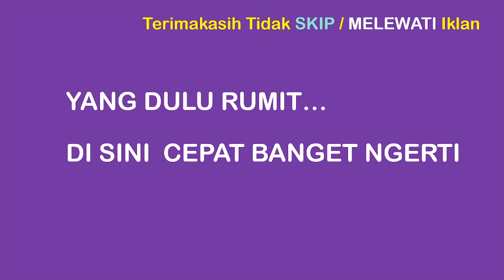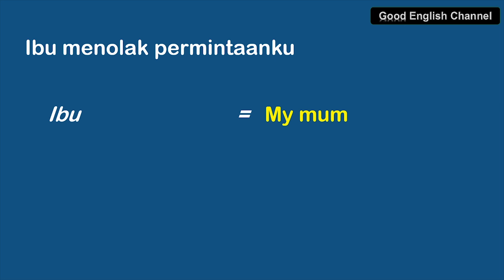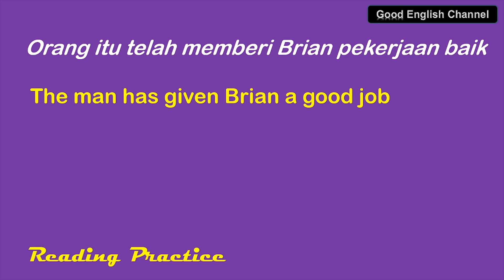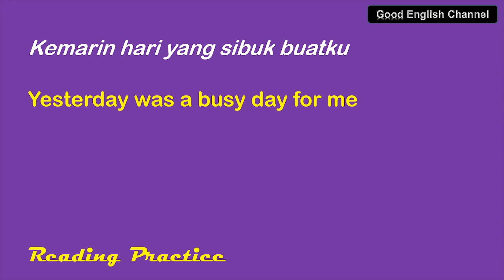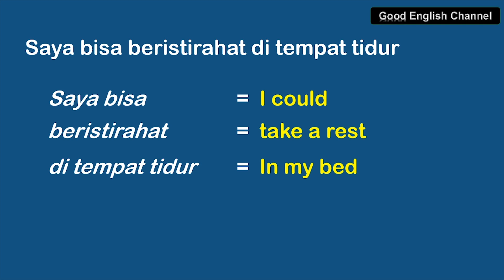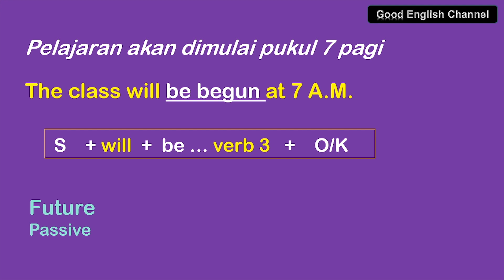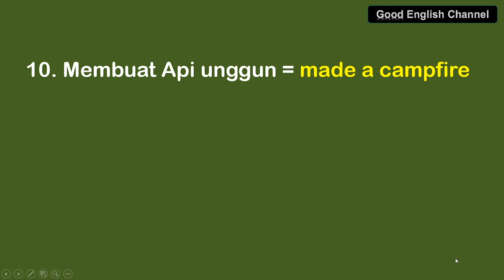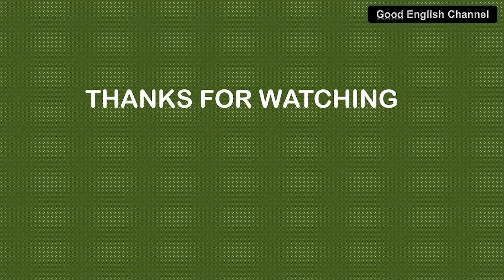SOLUSI BELUM PD NGOMONG / GA NGERTI SAMA SEKALI, KOSAKATA TERBATAS, GRAMMAR DAN TENSES GAK JELAS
Yang mau belajar 4 TENSES DASAR-DASAR UTAMA bahasa inggris

Kebanyakan orang tidak suka belajar bahasa Inggris karena tidak mengerti, sehingga menjadi tambah tidak suka dan tidak mau belajar.Bila suatu pembelajaran mudah dimengerti, orang akan suka . mengutamakan kemudahan bagi pemula agar dari awal tidak mengalami kesulitan . Kata-kata bahasa inggris bisa memiliki arti lebih sari satu  deberikan dan diajarkan melalui contoh-contoh  yang sangat penting dalam bahasa inggris sangat sering digunakan oleh penutur asli bahasa Inggris dalam berkomunikasi bahasa inggris sesuai dengan topik merupakan hal sangat penting untuk membuat berbahasa inggris menjadi mudah dipahami dan mudah memehami bahasa inggris orang lain.  Di video ini akan di lakukan pembelajarann bahasa Inggris yang mengutamakan belajar kalimat sehari - hari  lengkap dengan Tense, Grammar, kosakata dan cara mengucapkan setiap kata. Good english channel sudah merancang cara belajar yang paling efektif dan mudah dipahami. Pembelajaran sejak awal sangat mempengaruhi kesan orang terhadap hal tersebut, suka atu tidak suka
Langkah yang jelas dan terarah, sehingga tidak terasa berat bagi pemula. Pembelajaran bahasa Inggris di channel ini mempunyai dua fungsi yaitu pembelajaran untuk belajar bahasa Inggris juga untuk belajar bahasa Indonesia dan utamanya untuk mampu berbahasa Inggris dengan mudah agar tidak mengalami kesuliat sehingga dalam waktu singkat bisa berbahasa inggris sesuai dengan keperluan masing-masing. Good English channel mempunyai cara belajar yang sangat memadai yaitu  Cara cepat belajar Bahasa Inggris  dan mudah serta simpel merupakan cara belajar untuk  mampu menggunakan bahasa Inggris untuk berkomunikasi sehari-hari, bersama tean-teman ,bertemu tamu, wawancara di sekolah dsb.  Cara cepat belajar Bahasa Inggris memerlukan materi pembelajaran yang baik dan  penjelasan yang rinci dan sederhana seperti dalam video ini sehingga pemahaman tersebut menjadi dasar dan acuan menggunakan bahasa Inggris  pada situasi berkomunikasi yang sesungguhnya
Langkah yang jelas dan terarah, akan membuat peserta belajar akan senang dan mudah memahami bahasa Inggris akan menjadi hal penting dalam komuikasi bahasa Inggris lisan atau berbicara.menggunakan kata kata dalam kalimat di di video ini agar para pembelajar dapat lebih mudah belajar bahasa Inggris dan menjadi suka
Langkah yang jelas dan terarah ini merupakan cara belajar yang sangat terencana agar para pemula mendapat panduan yang jelas untuk langsung mengerti kata-kata penting yang dipelajari  di channel ini menggunakan  cara yang sederhana agar bahasa Inggris yang dianggap sulit menjadi benar-benar mudah dan menyenangkan bagi setiap orang yang ingin bisa bahasa Inggris dalam waktu singkat. Pembelajaran juga sangat menekankan pada pengucapan yang sebaik mungkin dan benar mungkin .sehingga kata baru yang muncul, sehingga wajib dipejari secara khusus dan jelas dengan segala turan yang berlaku.  berbahasa inggris sehari-hari  perlu pembelajaran praktis yang mampu membuat jelas  dasar-dasar  bahasa inggris yang banyak agar kemampuan berbahasa Inggris tulis dan lisan terpacu dengan baik dan semua itu tersaji dalam video ini. .Di channel ini anda diharapkan mengucapkan sendiri agar terbiasa mendengrakan dan membaca kata-kata.cara belajar dengan langkha yang jellas merupakan andalan video ini agar secepatnya semua yang belajar bisa memahami.
Ketertarikan orang belajar banyak karena dirasa tidak begitu sulit, sehingga tidak menakutkan , perlu langkah yang jelas dan terarah, bisa diterapkan unutk membantu para pemula agar tidak mengalami banyak kesulitan. kata -kata  dengan artinya  harus anda tahu dan dengan sadar dipelajari agar mampu mengerti dan  menggunakan dengan mudah.
Cepat belajar yang sederhana  dari good english channel adalah jalan utama mencapai tujuan belajar dengan mudah mengerti agar secepatnya bisa berbahasa inggris lancar sehari-hari.

Orang akan suka biala Langkah yang jelas dan terarah, belajar bahasa Inggris dengan panduan dan contoh-contoh yang memadai sebagai acuan memahami setiap ungkapan dan kalimat-kalimat.